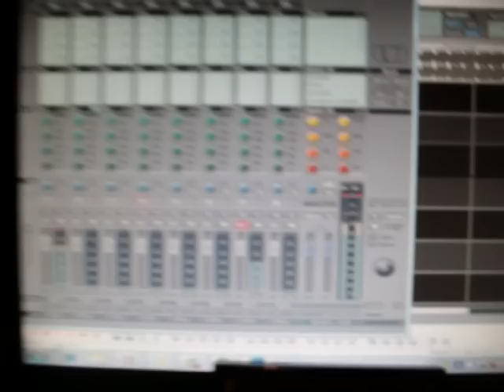Gl Snipe - World keeps going round (pro by snipemusic)